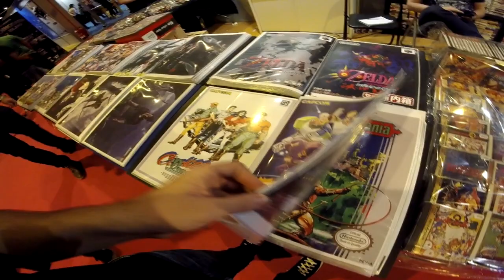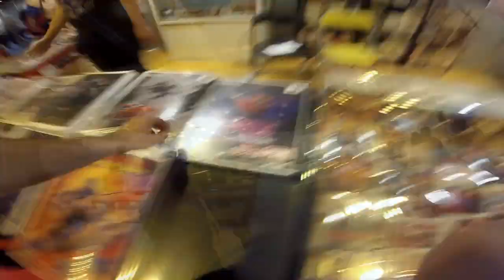Paseo por el Madrid Gaming Experience 2017 | Especial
Mi repaso del evento en el día Domingo 29 de Octubre de 2017, espero que os guste.